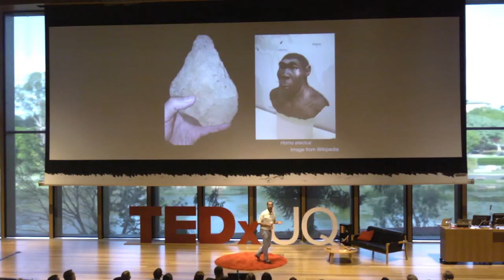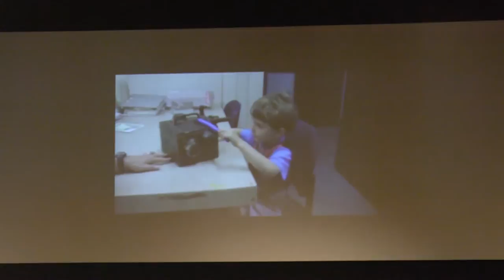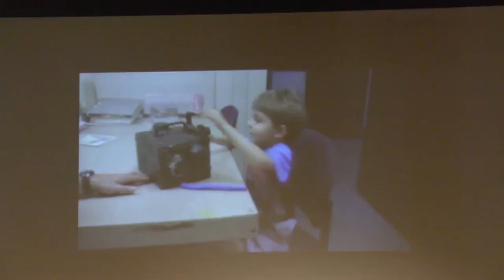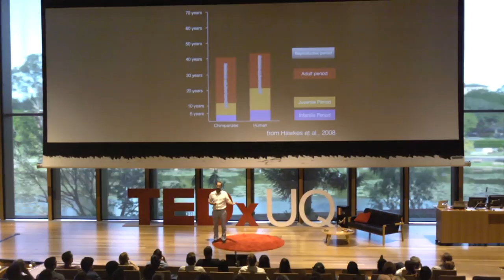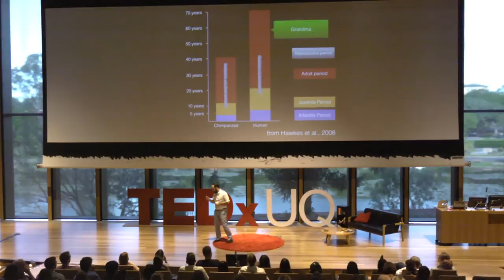How Grandma Helped Invent the iPhone | Mark Nielsen | TEDxUQ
Humans have more complex tools than any species that has ever lived and we’re experiencing increasingly rapid technological advances. Associate Professor Mark Nielsen uncovers what it is about our psychology that drives this unique feature of the human condition.

TEDxUQ 2015 “Rewrite the Rules”

P3 Financial Planning
Dealer Solutions
Acaché
iLab
UQ Advantage Office
UQ School of Psychology
UQ Faculty of Science
UQx
UQ Print on Demand (POD) Centre

TEDxUQ Team:
Licensee & Event Director: Marya Atmeh
Master of Ceremonies: Mackenzie Wakefield
Staff Advisor: Jessica Gallagher
IT & Logistics Coordinator: Jeremy Farley
Speaker Coordinator: Carmen Baillie
Speaker Coordinator: Gabriela Fernando
Marketing Coordinator: Monty Quaife-Ryan
Graphic Designer & Marketing Coordinator: Edmond Lau
Videography Coordinator: Bodhi Connolly

Mark Nielsen is an Associate Professor of Developmental Psychology and Deputy Head
of the School of Psychology at the University of Queensland, and a Senior
Research Associate of the University of Johannesburg. Mark has studied a
range of inter-related aspects of socio-cognitive development in young
human children and nonhuman primates, with his research primarily focused
on charting the origins and development of the human cultural mind. He is
also interested in how culture shapes the way children develop and has set
up field sites in remote indigenous communities in the Northern Territory (Australia)
and Southern Africa. He has published over 50 articles and is an associate
editor of the Journal of Experimental Child Psychology.